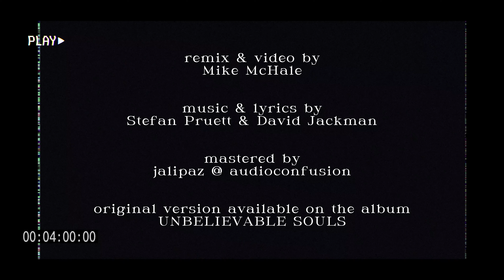Peachcake - Speaking Of Handouts, I Got You Something (MC-Hale Remix) (Official Video)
PEACHCAKE
"Speaking Of Handouts, I Got You Something" (MC-Hale Remix)

This official video includes never-before-seen live performance footage of the band set to a remix done by Peachcake member, Mike McHale aka MC-Hale.

This remix and video is dedicated to the life and memory of Peachcake frontman, Stefan Pruett, on what would've been his 39th birthday. We love and miss you, brother. STEFAN FOREVER!!!

Directed and Edited by Mike McHale

Lyrics by Stefan Pruett
Remix by Mike McHale
Mastered by jalipaz @ audioconfusion

Original version of "Speaking Of Handouts..." available on the album,
UNBELIEVABLE SOULS